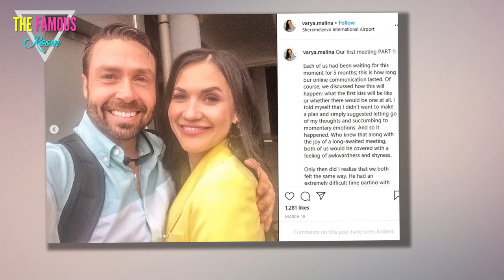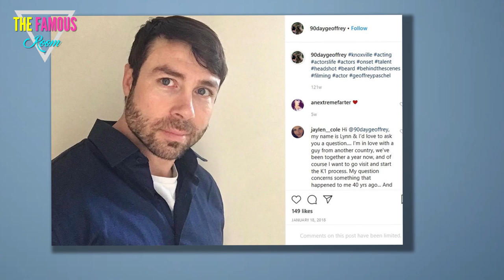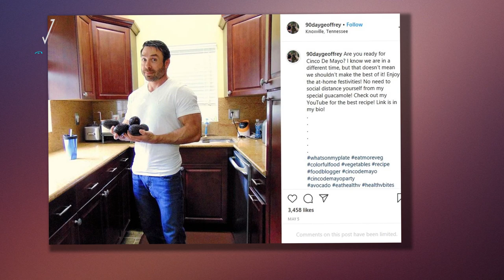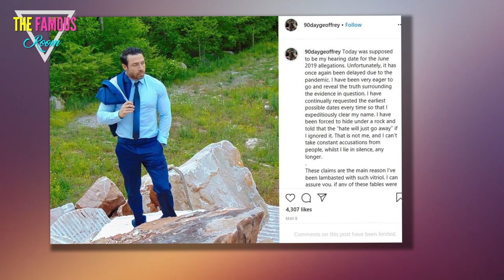Geoffrey Paschel Defended by New Girlfriend Mary: His Exes Are Liars! - 90 Day Fiance tlc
Earlier this week, 90 Day Fiance viewers watched anxiously as Geoffrey Paschel got a surprise visit from Varya Malina after moving on.

His new girlfriend isn't just supporting him -- she's saying that the long list of women accusing him of brutal violence are all bitter, scorned liars.

Geoffrey Paschel with Mary
On 90 Day Fiance: Before The 90 Days, Geoffrey Paschel struck out with Varya Malina.

He proposed, she said no, he flipped out (and not for the first time),

Geoffrey said that it was over, even though Varya wanted to continue to date him.

He flew back to Knoxville, Tennessee and left Varya in Russia. He stopped replying ot her messages.

Geoffrey and Varya in Moscow
Between TLC's meddling and Varya not realizing that she'd dodged a bullet, she opted to surprise him at home.

Varya flew out to make the surprise trip and, as we all saw play out in the episode, she stopped by his house.

He answered the door and she hugged and kissed him to his astonishment.

Because Geoffrey had already moved on with his longtime friend, Mary Wallace.

Geoffrey Paschel and Mary
Obviously, that conflict will still play out before the season ends.

But Geoffrey will not take part in the Tell All, because he was aggressively disinvited.

He was arrested less than a year ago for the brutal domestic assault of his then-girlfriend, and is awaiting trial for that heinous attack.

Worse, she is only the latest in a long list of ex-girlfriends and ex-wives accusing him of unthinkable violence against them.

Mary Wallace IG Geoffrey Paschel is the real victim (nope)
This week, Mary made a shocking claim in an Instagram comment that was screenshotted and shared by 90 Day Fiance blogger John Yates.

"There are no victims aside from Geoffrey!" she claimed.

Mary then insisted: "These women are nothing but scorned women."

That would be a troubling claim about one ex, but Mary seems to be accusing at least four women of making up "lies" about Geoffrey.

Geoffrey Paschel 90 Day Fiance
As any expert could tell you, this is an extremely common attitude for a man with Geoffrey's history's latest girlfriend to have.

According to the book about abuse, titled Why Does He Do That?, the "new woman" in an abuser's life is often aggressively on his side.

She will not only defend him and believe his side of the story, but openly condemn his ex or exes.

This plays directly into the man's hands.

Geoffrey Paschel
Abusers rely upon manipulation, and they tell sob stories about the whole world being out to get them and their exes being "crazy."

In many cases, they even make themselves believe it.

They may take even longer to show their abusive side to a new girlfriend, so she may spend a great deal of time believing that he's a victim.

When he does display his monstrous qualities, shame at the things that she has said about his exes may make it harder for her to speak out.

Geoffrey Paschel mugshot
Geoffrey has a lengthy criminal history.

Last June, his alleged attack left a phone destroyed and his then-girlfriend's blood smeared through multiple rooms of the house.

Fortunately, the police report says that she was able to flee the house and run to a neighbor's for safety and to call 911.

His trial should have already begun, but unfortunately, the COVID-19 pandemic means that his court date keeps being pushed back.

90 day fiance before: geoffrey scolds varya
Geoffrey, nicknamed "Prince Joffrey" by multiple recappers in reference to the bloodthirsty and deranged Game of Thrones character, won't be at the Tell All.

He has announced his plans to do his own "Tell All" for fans (yes, this man somehow has fans).

We have to assume that this will consist of just him talking into a camera and saying whatever he wants for hours.

Regardless of the things that she has said, we hope that Mary remains safe. Perhaps the current media attention will help her fare better for longer than his exes did.